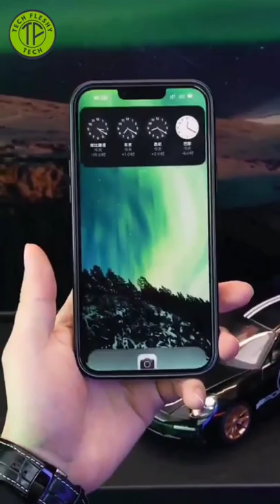Awesome 3D Sport Car Design Case For iPhone!